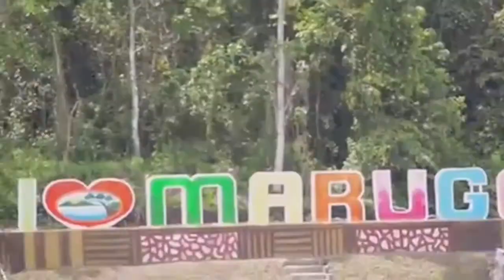Tapaz Capiz.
Tapaz Capiz town views.